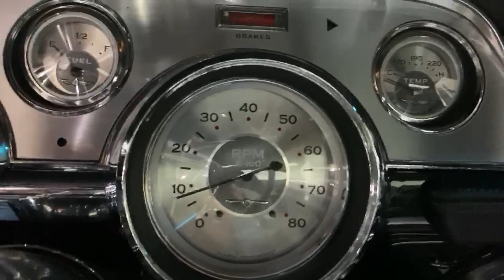1967 Ford GT500e Eleanor - Engine Startup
Pristine 1967 Ford GT500e Eleanor - up for bids at Aiken Vintage Auctions.